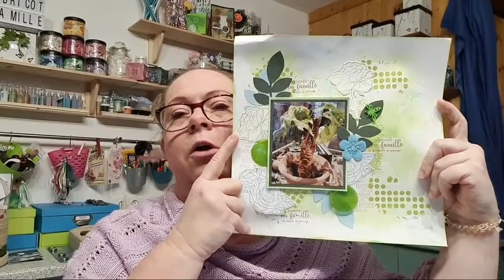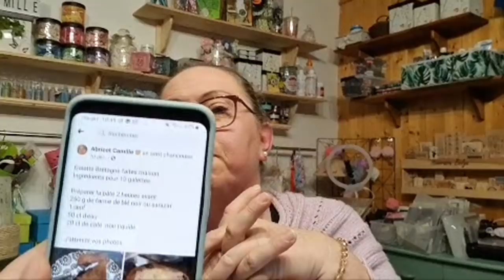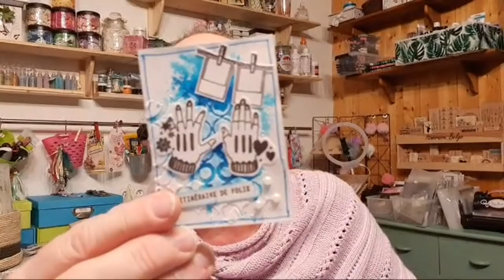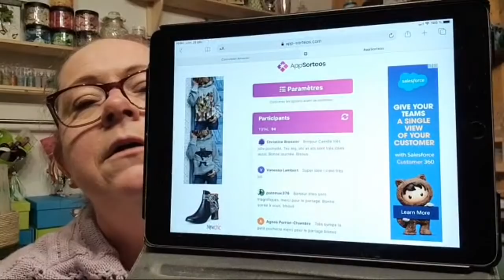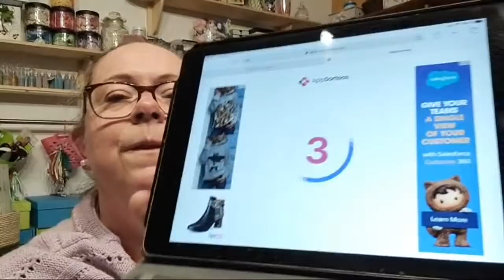LIVE DE NOEL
Boutique INLOVEART

Noter mon adresse mail dans le code de parrainage et vous recevrai 5 euro de réduction pour votre prochaine commande

Sylvie vous accorde un code réduction spécial pour vous mes abonnés : CAMILLESCRAP